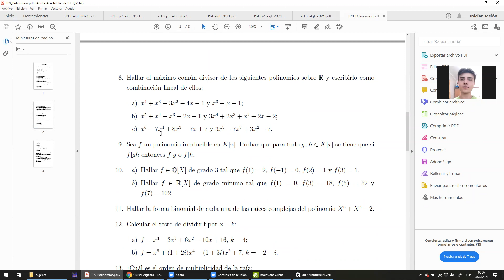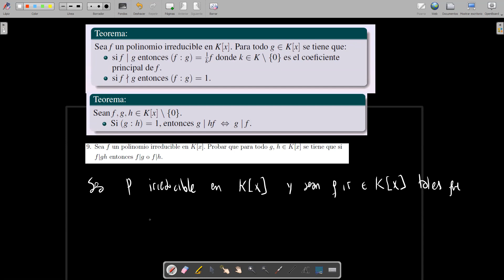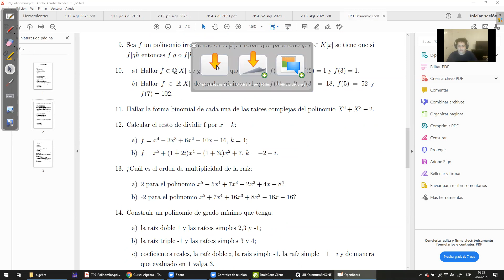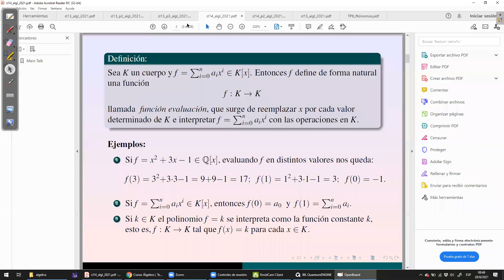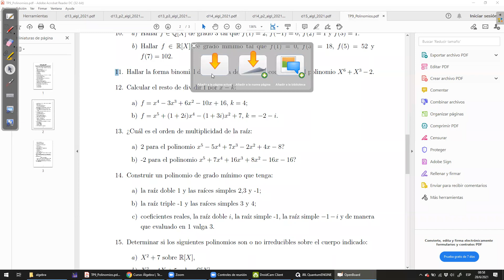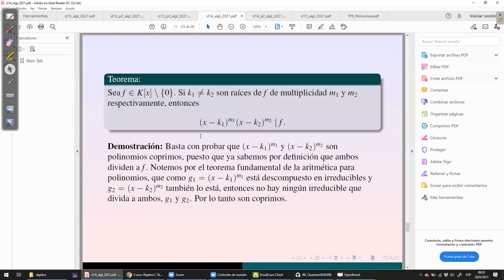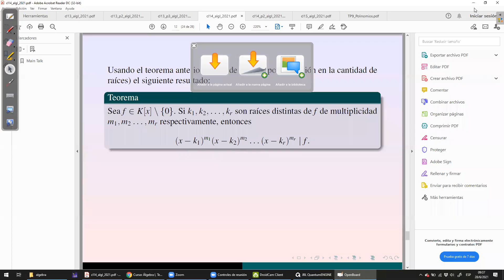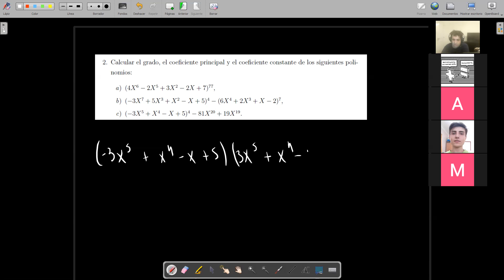Álgebra 1 - 2021 - clase 22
Polinomios
Licenciatura en Matemática Aplicada